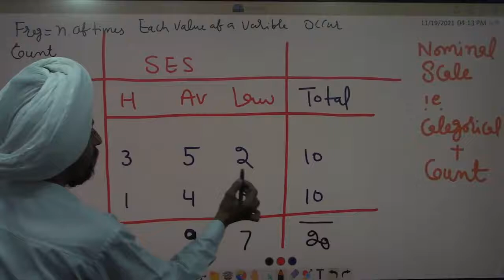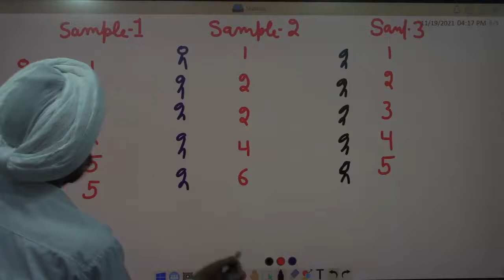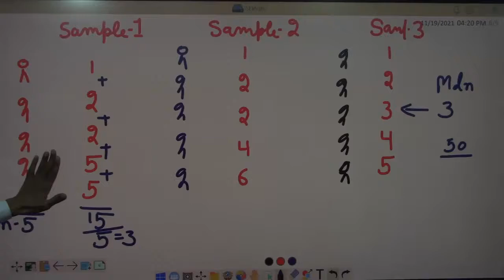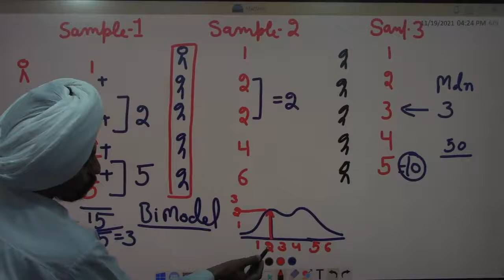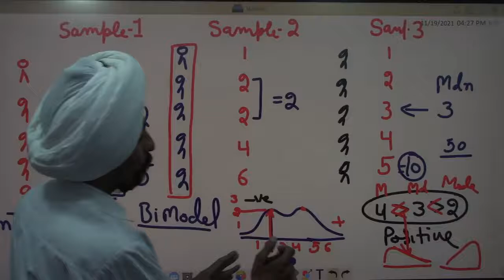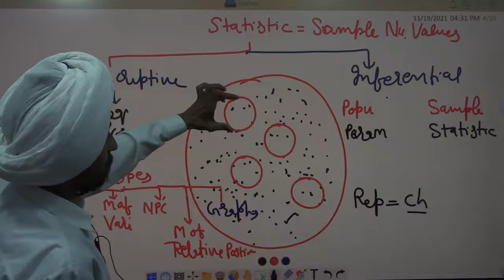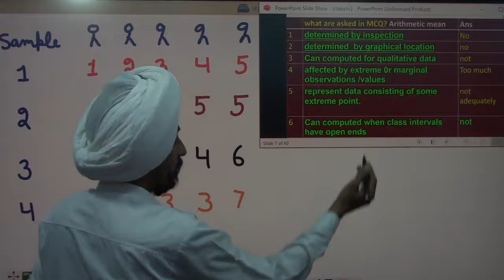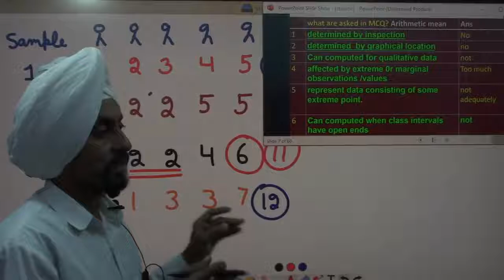Frequencies, Central Tendency (Mean, median, mode) l Dr. Tirath Singh l Topic Learning Series 3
#3#आवृत्तियाँ, केंद्रीय प्रवृत्ति (माध्य, माध्यिका, विधा)# अनुसंधान के साथ सांख्यिकी
TopicLearningSeries Statistics with Research3#for PHD entrance test candidates
for research scholars for selection test of assistant professor#FrequenciesCentralTendency(Meanmedianmode)drTirath Singh# The video is helpful to understand different concepts related with statistic such as Mean Median Mode sequences their merits and demerits, indicator of stamp for or options in MCQ, mean median mode and normal probability curve, skewed curve, negatively skewed curve positively skewed curve, strategies how to learn store and recall positive curve